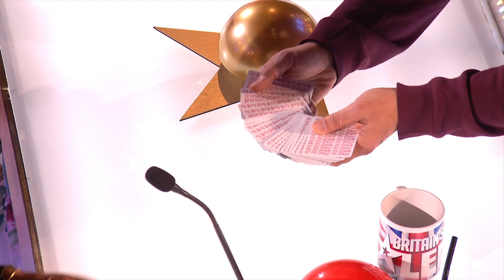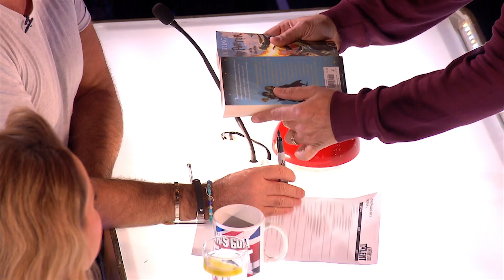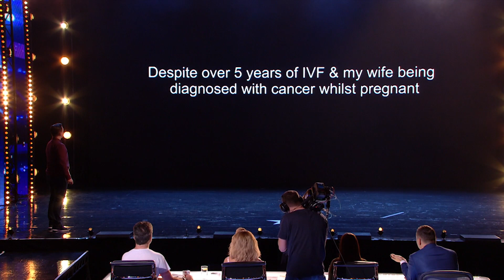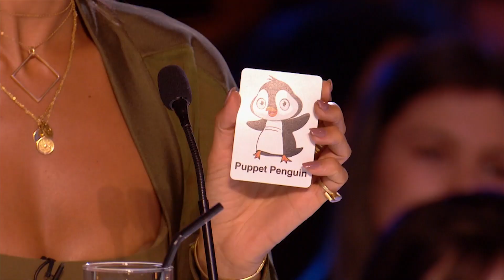Golden Buzzer moments from Series 12 | Britain's Got Talent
Check out these AMAZING Golden performances from Series 12 that made the Judges "PUSH THAT GOLD".

Featuring:

Donchez Dacres
Gruffyd Wyn Roberts
Jack & Tim
Lifford Shillingford
Marc Spelman